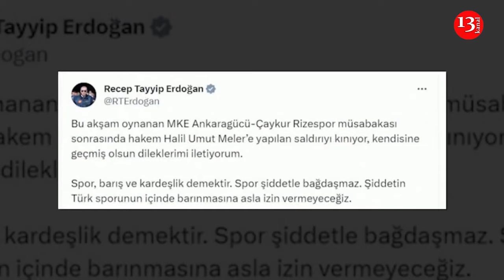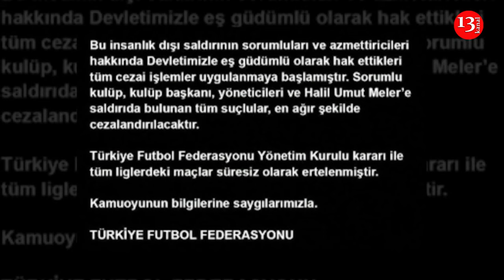Turkish leagues halted after club president punches referee in face